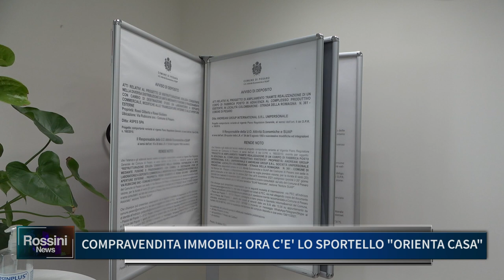COMPRAVENDITA IMMOBILI, ORA C'E' LO SPORTELLO ORIENTA CASA